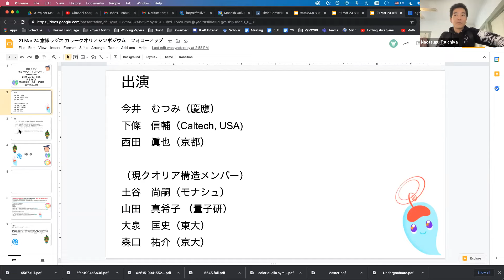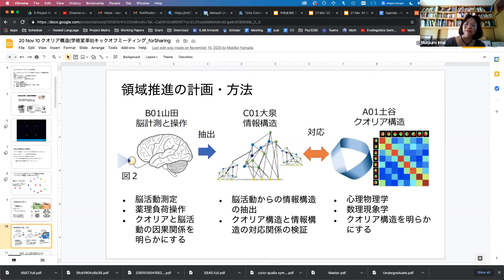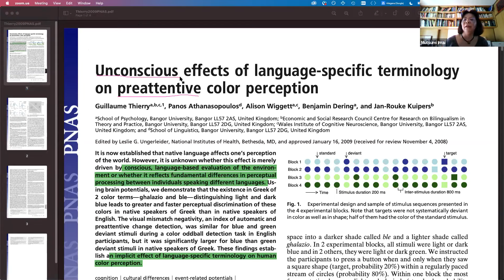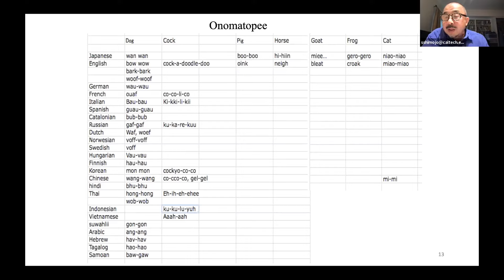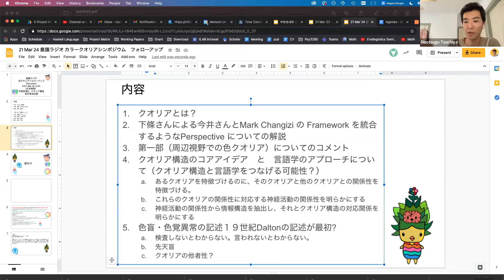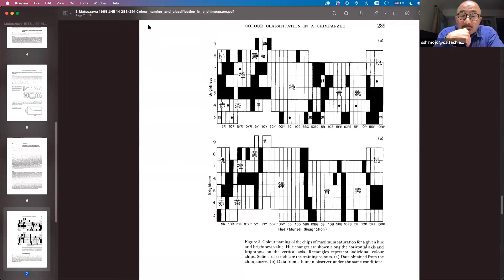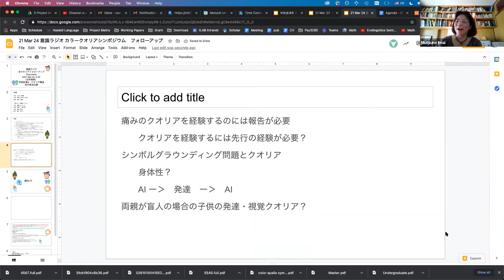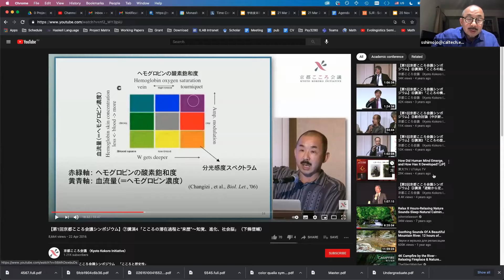色クオリアシンポジウム フォローアップ ディスカッション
意識ラジオ
学術変革B：クオリア構造 若手育成企画

出演者（ゲスト）
今井　むつみ（慶應）
下條　信輔（Caltech, USA)
西田　眞也（京都）

（現クオリア構造メンバー）
土谷　尚嗣（モナシュ）
山田　真希子 （量子研）
大泉　匡史（東大）
森口　祐介（京大）

(内容）
１．クオリアとは？
２．下條さんによる今井さんとMark Changizi の Framework を統合するようなPerspective についての解説
３．クオリア構造のコアアイデア　と　言語学のアプローチについて（クオリア構造と言語学をつなげる可能性？）と圏論
（米田の補題）あるクオリアを特徴づけるのに、そのクオリアと他のクオリアとの関係性を特徴づける。
これらのクオリアの関係性に対応する神経活動の関係性を明らかにする
神経活動の関係性から情報構造を抽出し、それとクオリア構造の対応関係を明らかにする

４．色盲・色覚異常・検査しないとわからない。言われないとわからない。
先天盲・クオリアの他者性

５．痛みのクオリアを経験するのには報告が必要
 クオリアを経験するには先行の経験が必要?
シンボルグラウンディング問題とクオリア
 身体性？
 AI ー›　発達　ー›　AI
両親が盲人の場合の子供の発達・視覚クオリア？
伊藤　あさ　記憶する身体